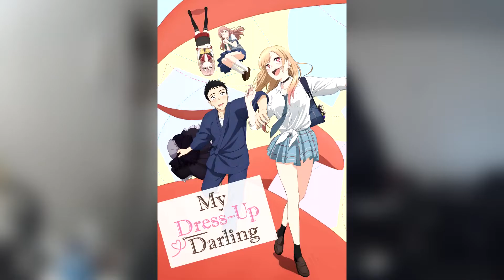Episode 11 was WILD | My Dress-Up Darling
beyond this point is an e- begger

If you would like to support what i do click this link! (or this)